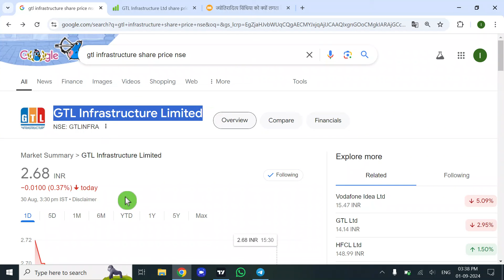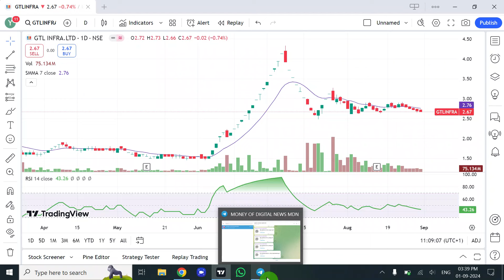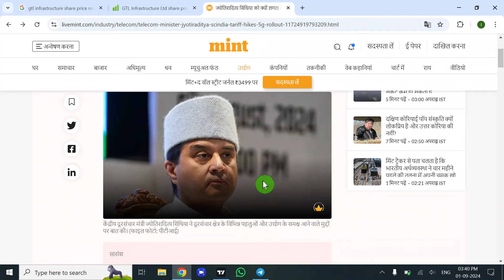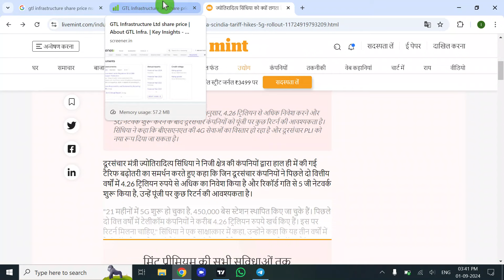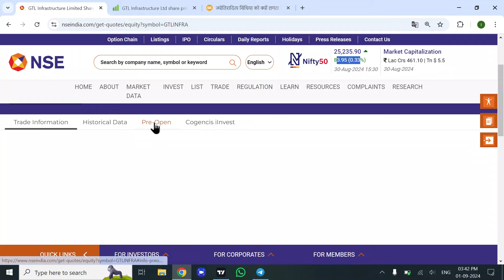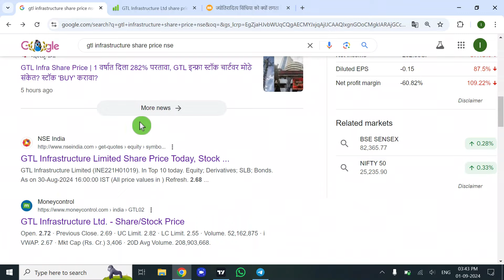GTL Infra Share Latest News Today | GTL Infrastructure stock News Today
etc...

Topics Covered:

1. GTL Infra Share Latest News Today

2. GTL Infra Share News Today.

3. GTL Infra Share Price

4.

5. GTL Infra Share 6. GTL Infra Share Analysis

7. GTL Infra Ltd Share Analysis

8. GTL Infra Share Target 9. GTL Infra Share Analysis Today 10. GTL Infra Share Fundamental Analysis

11. GTL Infra Share For Long Term 12. GTL Infra Share Buy Or Not

13. GTL Infra Share Buy Or Sell

14. GTL Infra Share Current Price

15. GTL Infra Share Review

16. GTL Infra Ltd 17. GTL Infra Share Ltd

18. GTL Infra Share Latest News 2021

19. GTL Infra Share Price 2021

20. GTL Infra Share Current News

21. GTL Infra Long Term Target

24. penny stocks 2021y

26. penny stocks listt 27. multibagger stocks